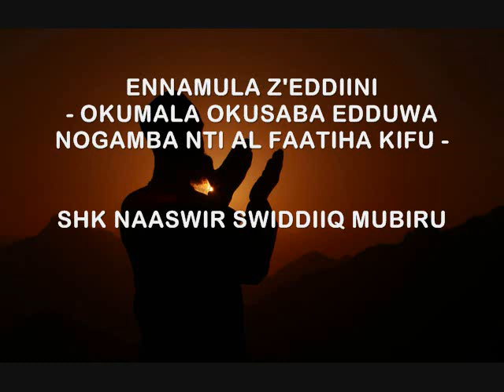ENNAMULA Z'EDDIINI - OKUMALA OKUSABA NOGAMBA NTI AL FAATIHA KIFU - SHK NAASWIR SWIDDIIQ MUBIRU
ENNAMULA Z'EDDIINI - OKUMALA OKUSABA EDDUWA NOGAMBA NTI AL FAATIHA KIFU - SHK NAASWIR SWIDDIIQ MUBIRU